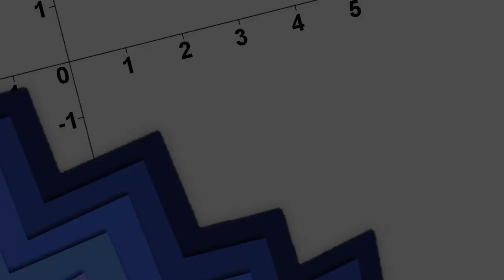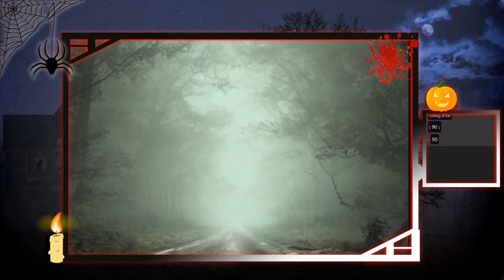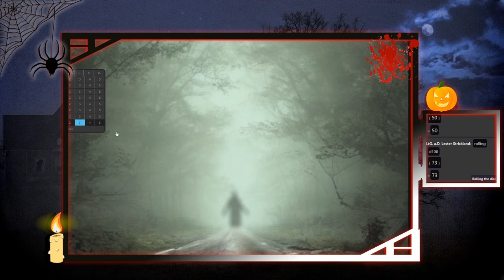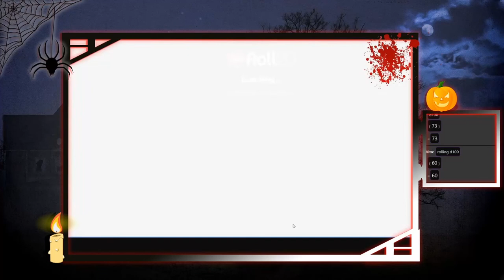Pen & Paper: Spirithunters - Geisterjäger auf spukiger Mission | Akt 1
Akt 1 Pen & Paper: Spirithunters - Geisterjäger auf spukiger Mission

Streamaufzeichnungen von Samstag, den 29.

Spielleiter: Mordi
Spieler:
LtG. a.D. Lester Strickland: Zwergi aka Max
Vito: Max
Ruth: Minna aka Sarah